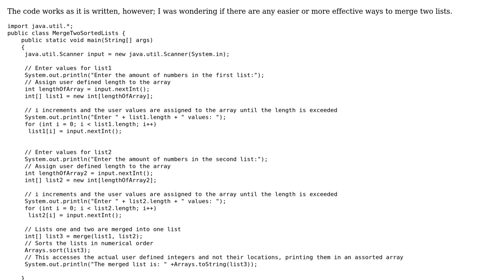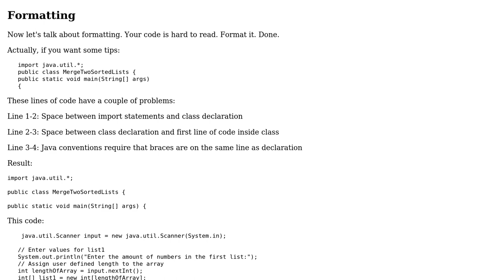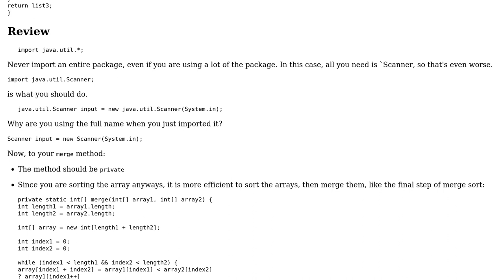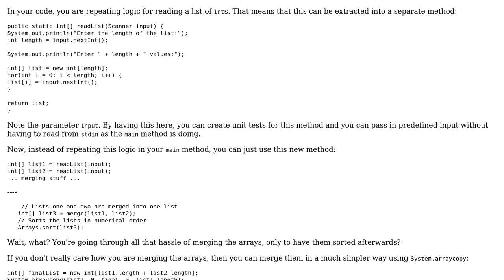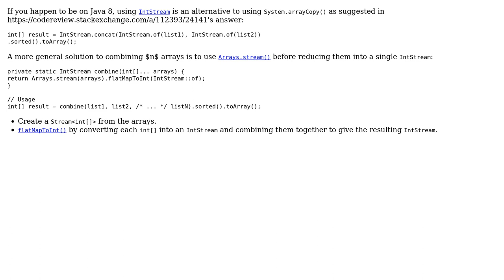Code Review: Merges two lists into one list (3 Solutions!!)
Code Review: Merges two lists into one list

With thanks & praise to God, and with thanks to the many people who have made this project possible! | Content (except music & images) licensed under CC BY-SA | Music | Images & others | With thanks to user TheCoffeeCup user SirPython user john woolstock user h.j.k. and the Stack Exchange Network Trademarks are property of their respective owners. You are responsible for your own actions.